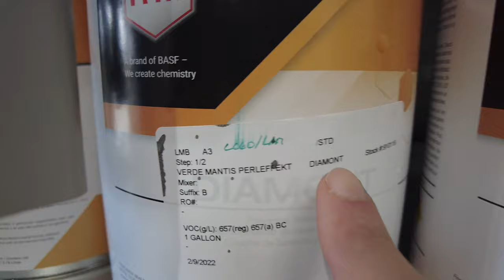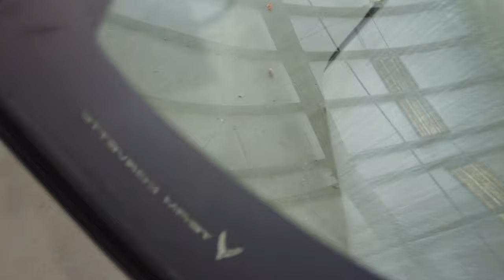Painting my C8 Corvette Liberty Walk Wide Body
and you'll get bonus tickets with any donation of $25 or more.

© Licence ▼

Music in this video
Listen ad-free with YouTube Premium
Song
Eclipse
Artist
Jim Yosef
AEI (on behalf of NCS); LatinAutorPerf, ASCAP, Featherstone Music (publishing), and 9 Music Rights Societies

Song
Eclipse
Artist
Jim Yosef